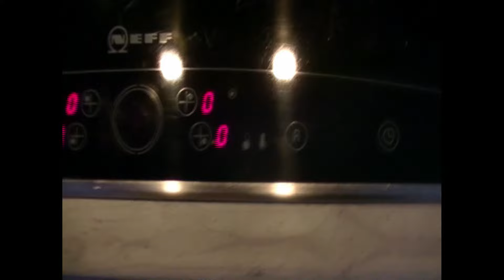XXL English Winegume 500g weingummi DIY Monster experiment essbar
Hi und Hallo wir hatten Lust mal ein richtig Orginal English winegum in XXl zu machen. Also genießt unser video und schreibt gerne was in die kommentare.
vielen dank fürs zuschauen!!!
Und viel spaß beim nachmachen!!